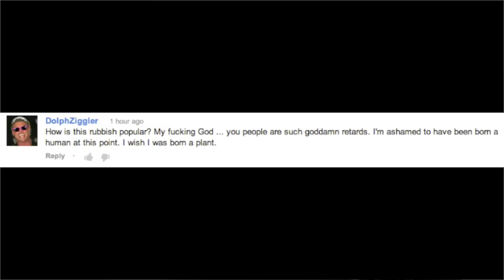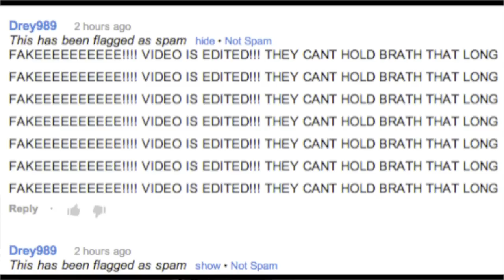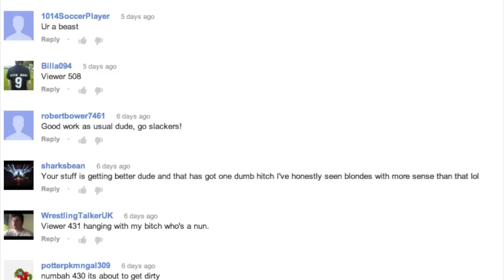UNDERWATER HARLEM SHAKE! UGA Men's Swim & Dive Harlem Shake (Comment Patrol)